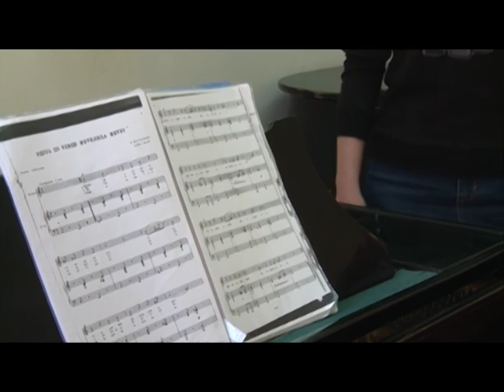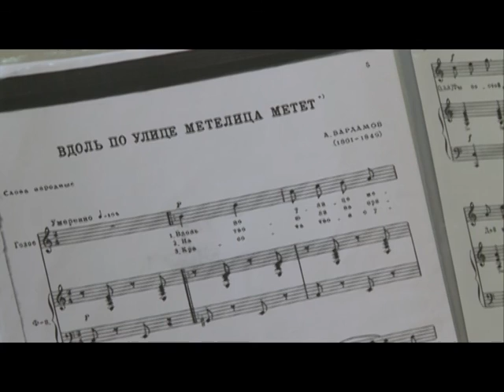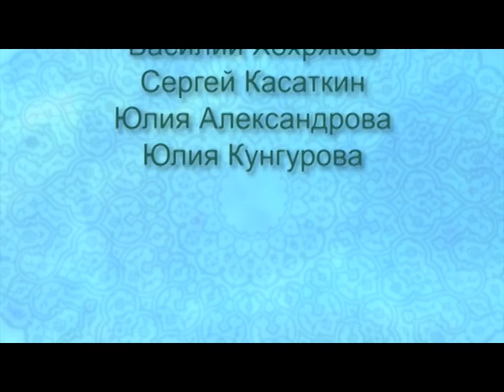25 03 2017 Безнен вакыт